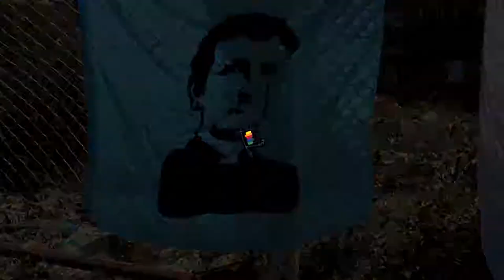Urbana Tevé - Vuelve CFK